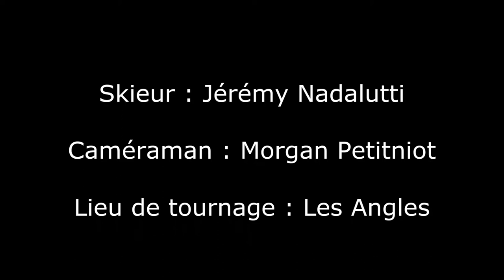Ski Carving #3 - Virages CARVING courts en ralenti par Jérémy Nadalutti de Ski Coach - Avril 2015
# Recevez mon guide OFFERT "4 astuces INCONTOURNABLES pour devenir un meilleur skieur"